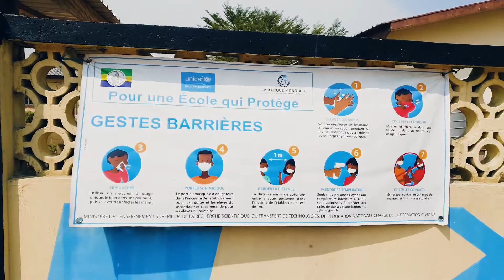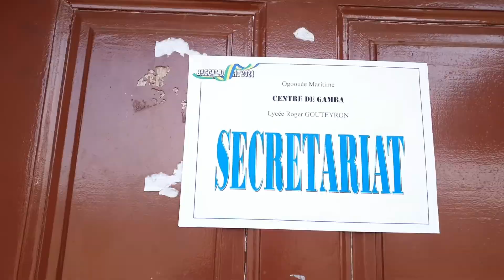Reportage Lycée Roger Gouteyron Gamba